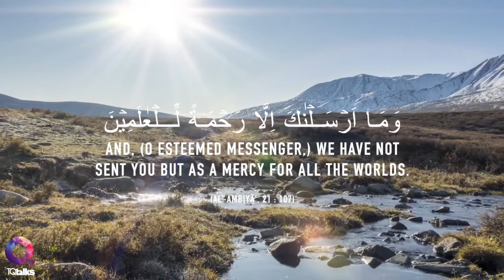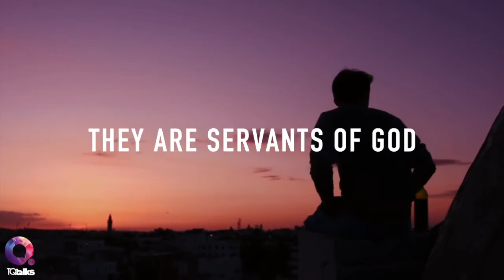Muhammad ﷺ the merciful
اسلام دینِ محبت و امن ہے اور اسلام نے تمام انسانوں حتیٰ کہ ہر جاندار و بے جان کو اس کے حقوق فراہم کیئے ہیں اور یہ سب مصطفیٰ کریم ﷺ کی تعلیمات کے بدولت ہے لحاظہ تمام مسلمان چینل کو زیادہ سے زیادہ سبسکرائب کریں تاکہ سب احباب تک اسلام کا پرامن پیغام پہنچایا جا سکے بغیر کسی تفرقہ بازی اور مسلکی تعصب کے۔